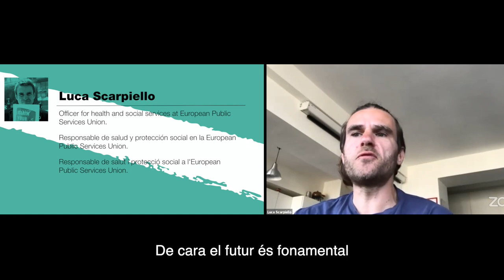WebinarSDA Luca Scarpiello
Luca Scarpiello, responsable de salut i protecció social de l’European Public Services Union (EPSU)